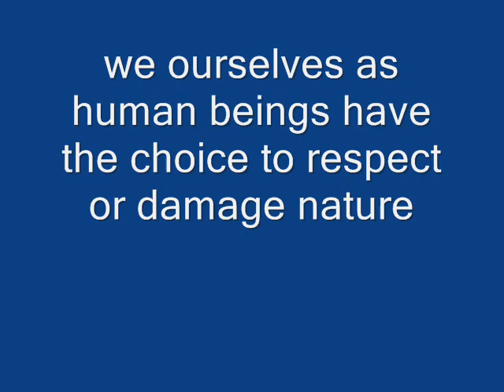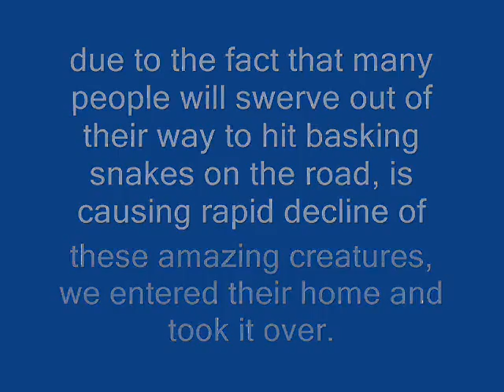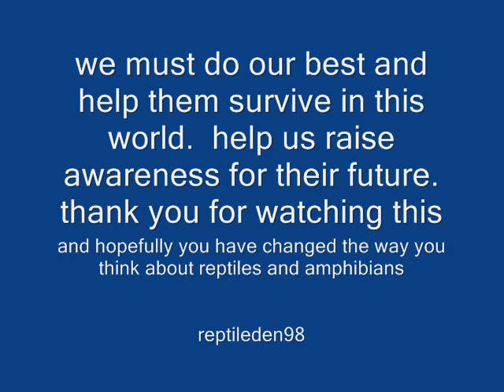help save the reptiles and amphibians!!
please watch!!  a very important video that can change the future for the wild population of reptiles and amphibians